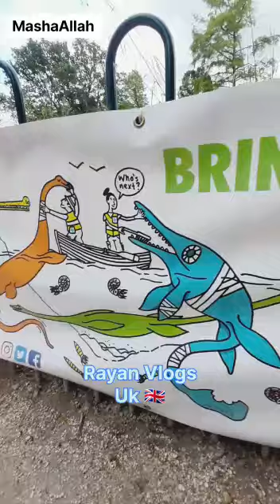playing with PIGEONS.